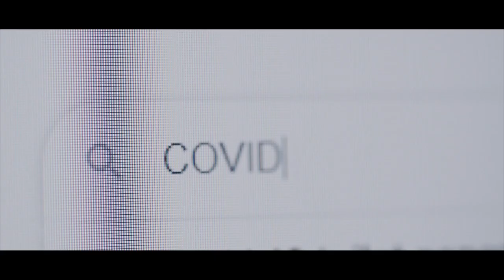Unspoken Casualties | Official Trailer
Suicide in the United States has skyrocketed during the Covid-19 pandemic. An uncomfortable discussion that is long overdue with real everyday people and experts to learn what the signs are and what we can do to prevent it.

Written by: Charity Johnson - Hamilton & Kamryne Ayers
Produced & Directed by: Cameron Lee